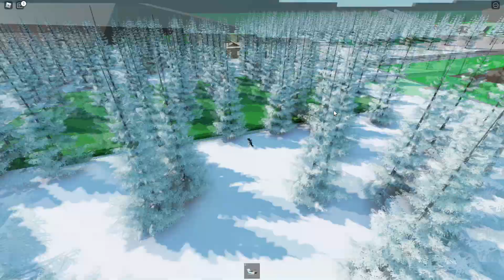*CONFIRMADO* CHEGOU A NOVA FLORESTA DE NATAL NO BROOKHAVEN! (ROBLOX)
😁NESTE CANAL TRAZEMOS HISTORINHAS DE ROBLOX NO BROOKHAVEN
DICAS E SORTEIOS DE ROBUX.

(TAGS IGNOREM)
ROBLOX HISTORINHAS
ROBLOX BROOKHAVEN HISTORINHAS
HISTORINHAS ROBLOX
HISTORINHAS BROOKHAVEN
BROOKHAVEN 2021
BROOKHAVEN ROBLOX
BROOKHAVEN